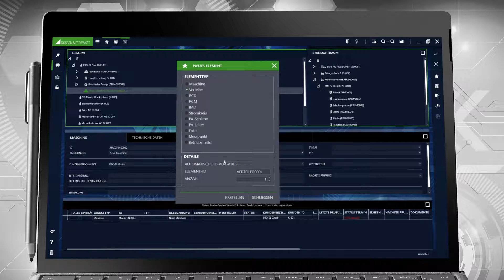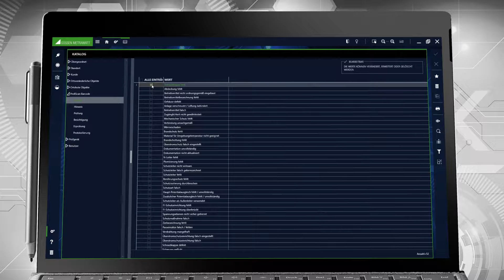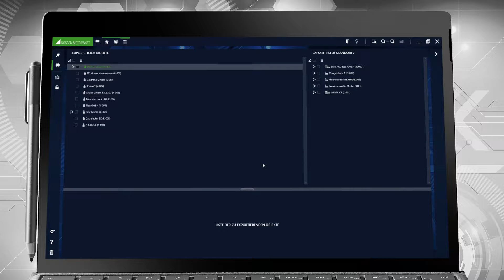IZYTRONIQ Tutorial - Anlegen von Maschinen und Anlagen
Anlegen von Maschinen und Anlagen
Hinweis: damit Sie unsere Videos in einer optimalen Darstellung sehen können, können Sie die Qualität und die Geschwindigkeit des Videos einstellen